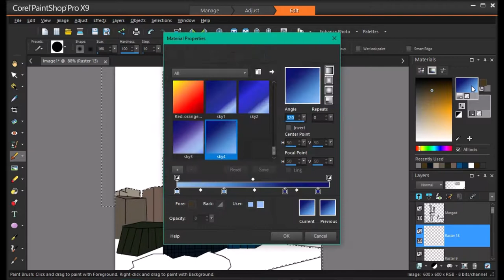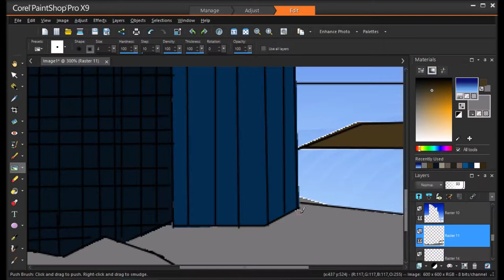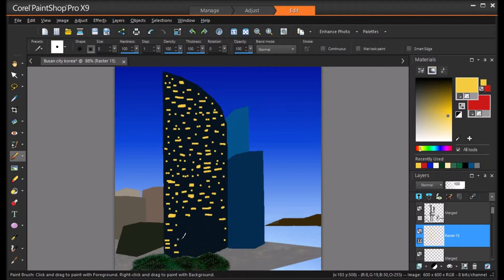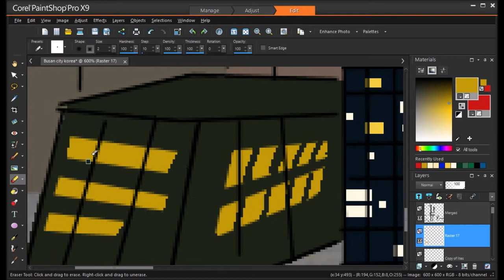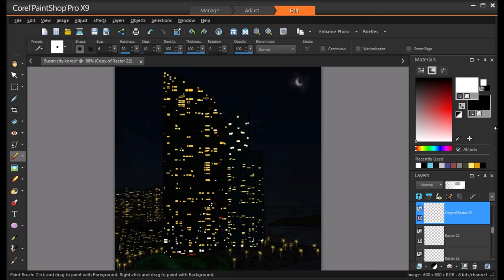City Of Busan South Korea Skyline Digital Speedpaint